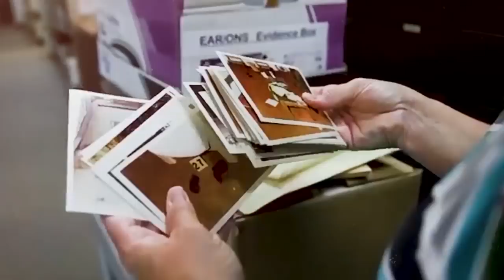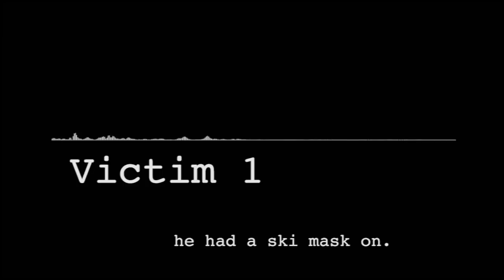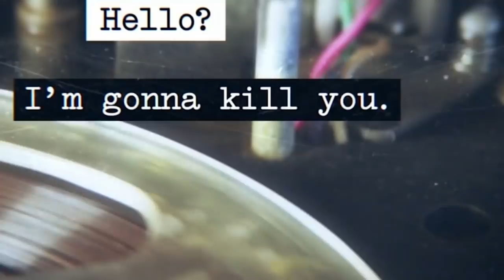SNEAK PEEK: ABC7's Chasing the Golden State Killer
It started with a serial rapist and turned into a 40 year chase for a killer - the Golden State Killer. Tonight we will take a look across decades of terror and torment, and comb through the ABC7 archives to document the footprint of a predator. Here's a sneak peek of Part 1 of ABC7's "Chasing the Golden State Killer" special.